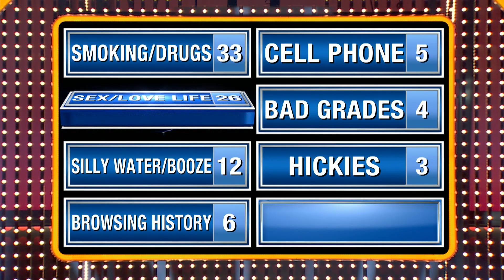Don’t Let Your Parents Find That | Family Feud Canada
If you have a teenager, they’re definitely hiding these things from you.